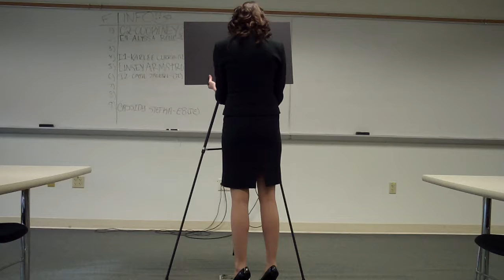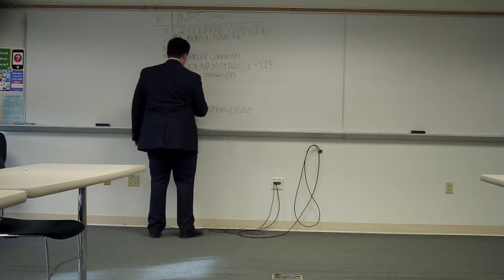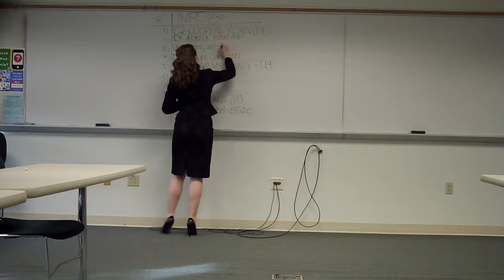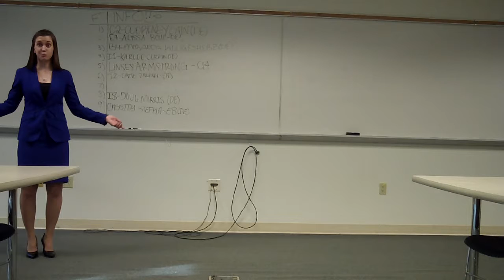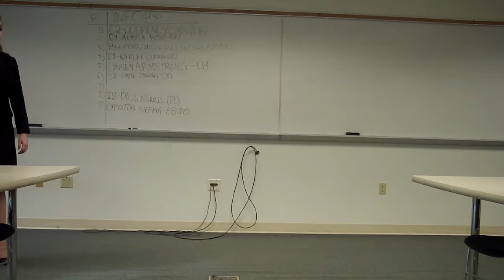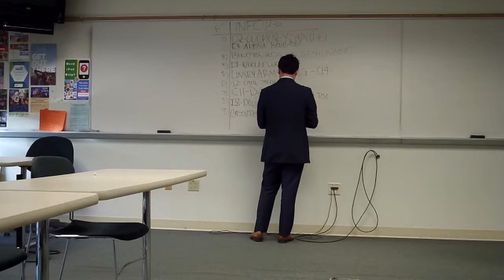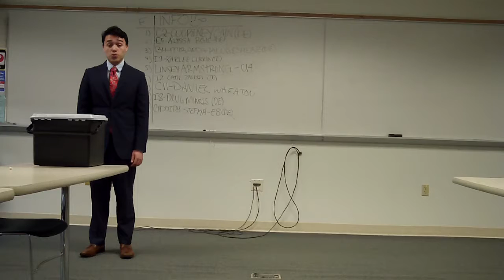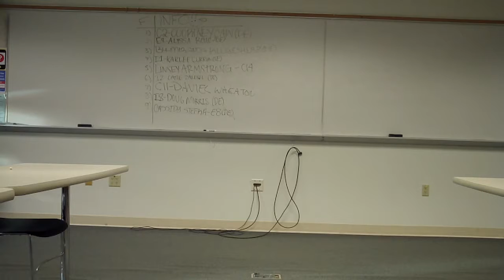NIFA 2015 - Informative Speaking Part 1